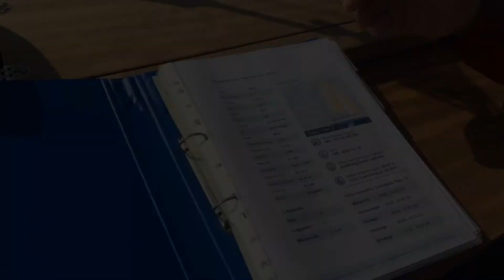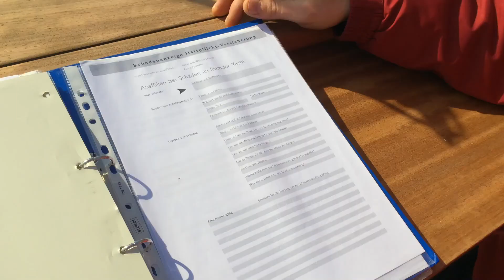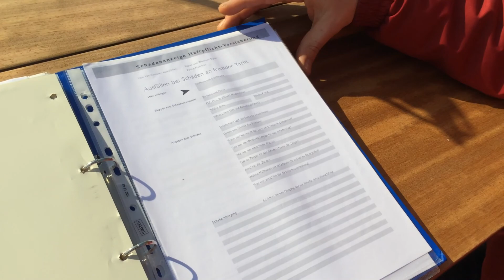Schiffsmappen 2015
Wir stellen vor: Die Schiffsmappen bei 1. Klasse Yachten für unser Charterflotte Ostsee - Ein weiteres tolles Detail für Ihren Charterurlaub in der Ostsee bei 1. Klasse Yachten. Mehr Info zum Inventar